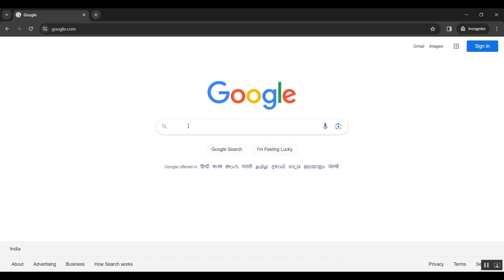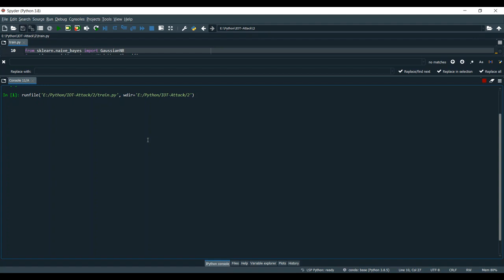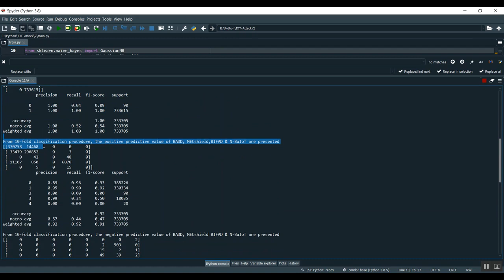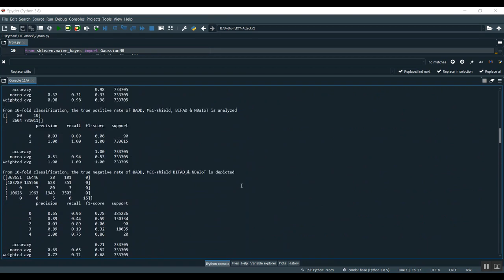Towards Spoofing Resistant Next Generation IoT Networks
IEEE PROJECTS 2024 TITLE LIST

* Complete Source Code
* Complete Documentation
* Complete Presentation Slides
* Flow Diagram
* Database File or Dataset
* Screenshots
* Execution Procedure
* Video Tutorials
* Supporting Softwares

Support Specialization
* 24/7 Support
* Ticketing System
* Voice Conference
* Video On Demand
* Remote Connectivity
* Document Customization